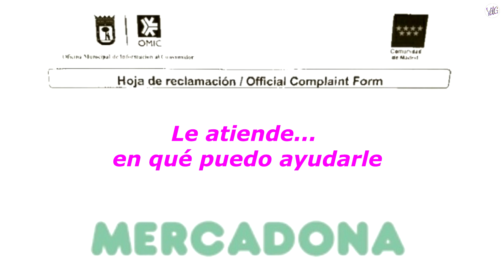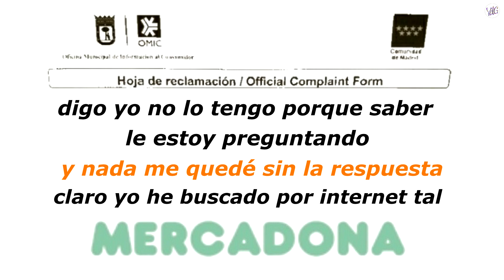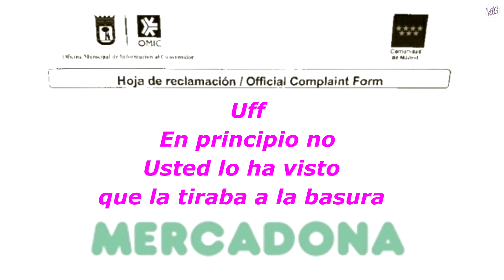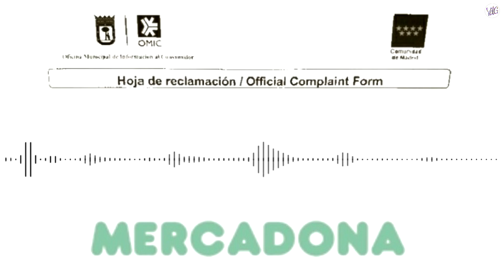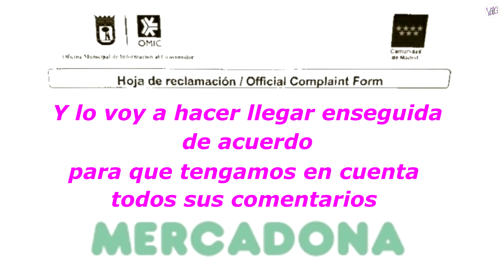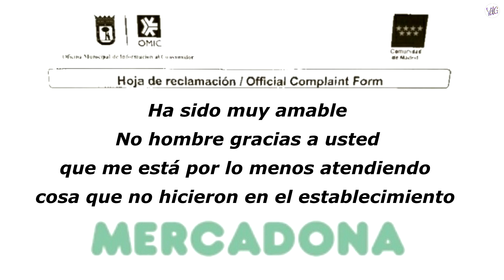Reciclan mi Reclamación de Mercadona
Llamo a atención al cliente de Mercadona para comentar que han tirado mi reclamación...